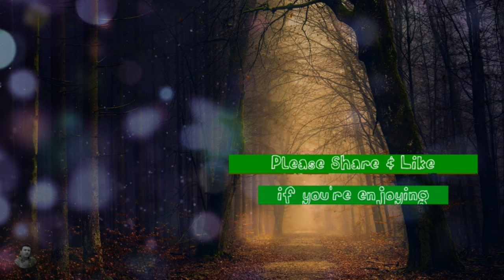Muzica terapeutica pentru relaxare, 174hz, Ambient mistic, Sunetul vantului si pasarilor in padure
Salut prieteni!
Avem un nou videoclip, muzica No Copyright, un ambient mistic pentru relaxare cu sunetul vantului si cantecul pasarilor in natura, in padure.
Acest fragment muzical poate fi folosit gratuit in orice material online sau offline, insa cu specificarea sursei si autorului 'Emilian Music Therapy'